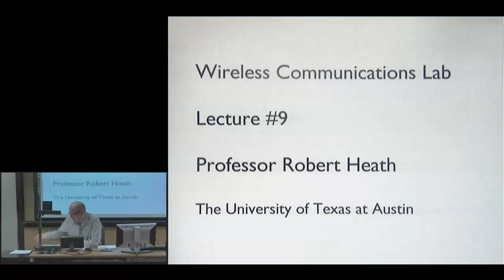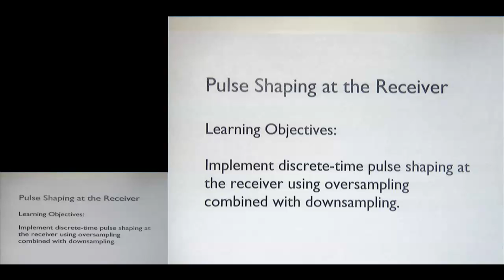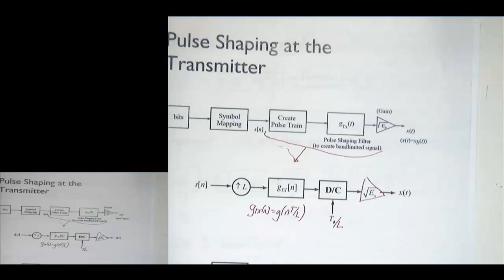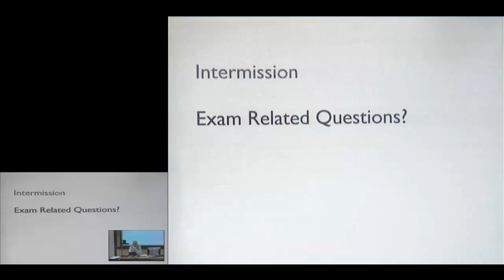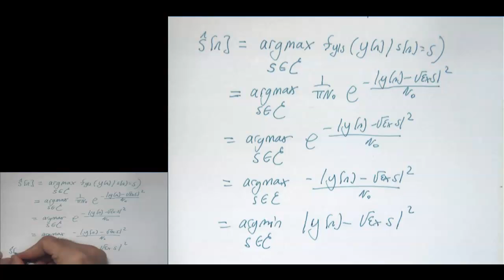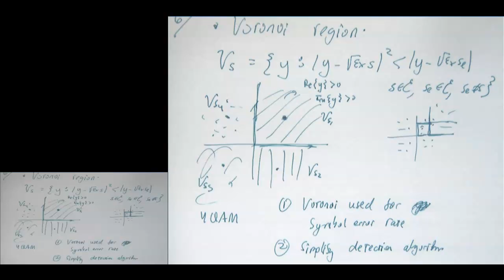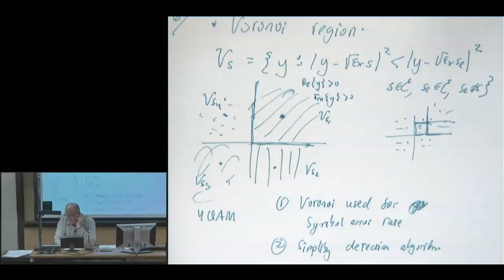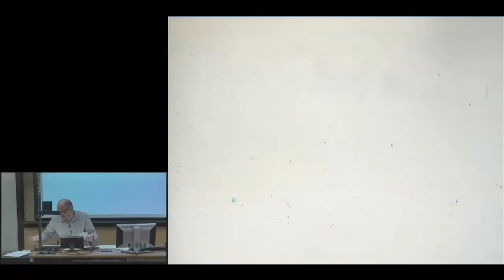EE 471C Wireless Lab Lecture 9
Lecture from the course EE 471C Wireless Communications Lab at UT Austin. This is an earlier version of the lectures where most lectures are handwritten.

Topics of this lecture include pulse shaping at the transmitter, pulse shaping at the receiver, maximum likelihood detection, and probability of symbol error.